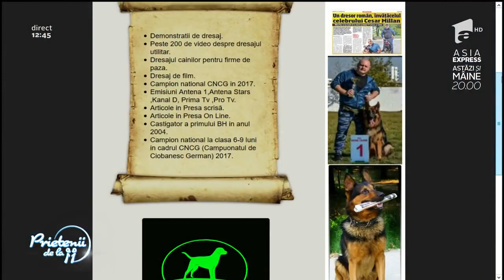Mihai Nae @ Prietenii de la 11 (alaturi de Aky)